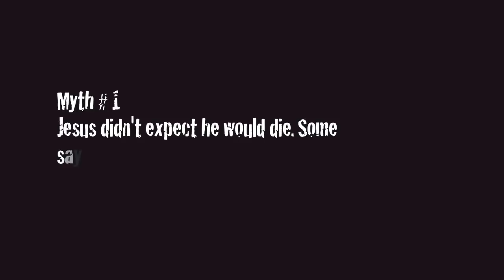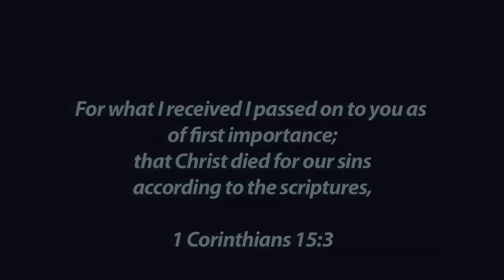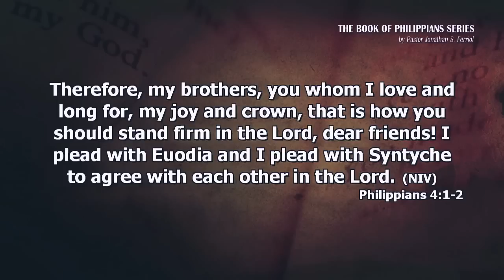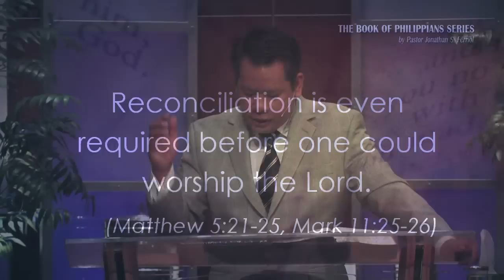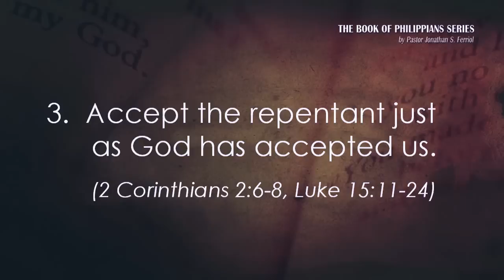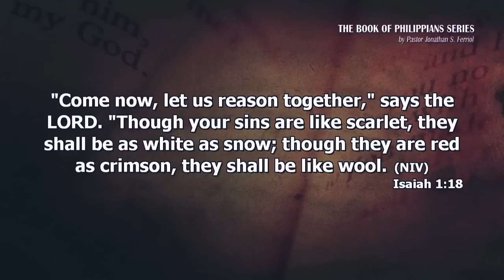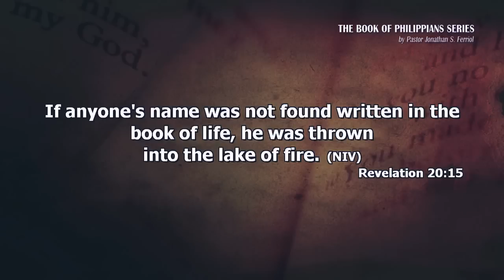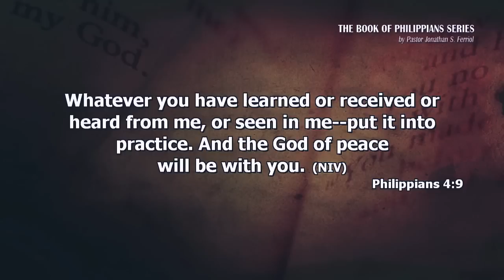Surer Word - Lenten Message 1